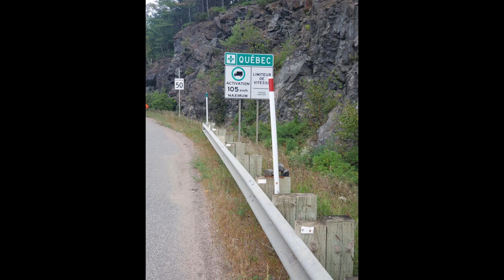ONXL Bikepack Ontario - 20210910 ONXL Day 8 - Calabogie to Shawville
Happy Trails!